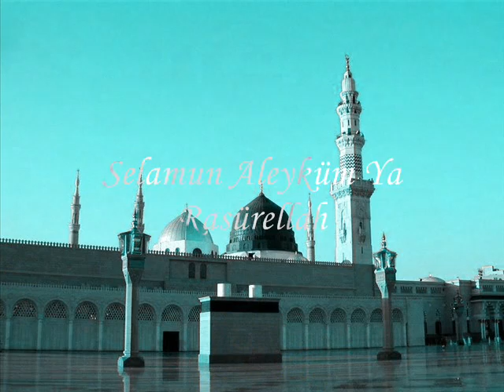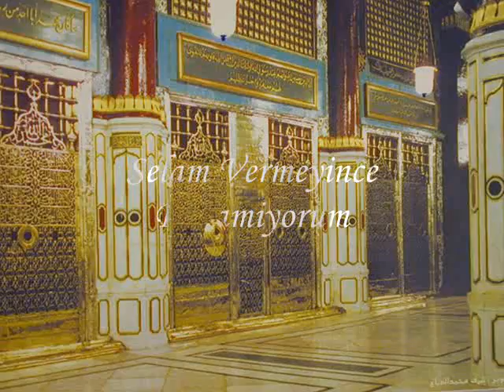Mustafa Tuncer - Duramiyorum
Mustafa Tuncer - Ölesim  Geldi Albümü